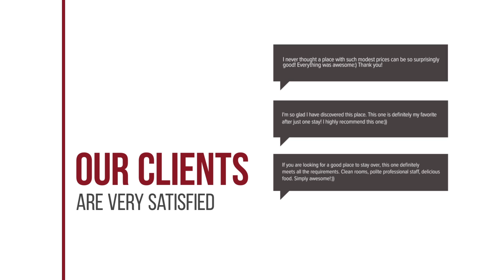Hua Hin Marriott Resort and Spa hotel review | Hotels in Hua Hin | Thailand Hotels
Hua Hin Marriott Resort and Spa hotel video review. Hotels in Hua Hin, asian 5 stars hotels.